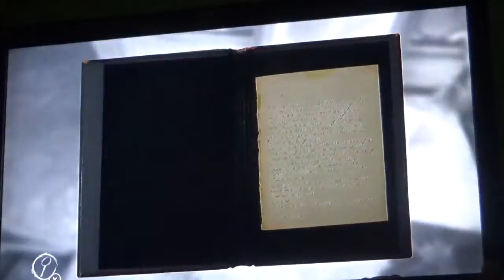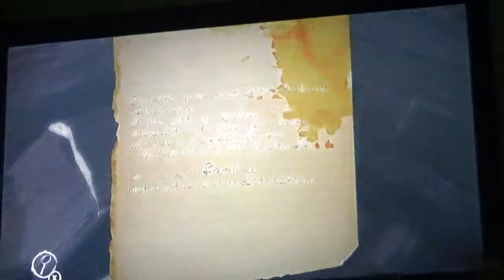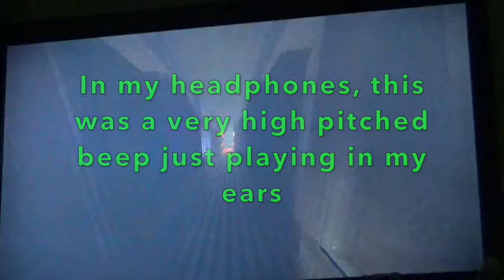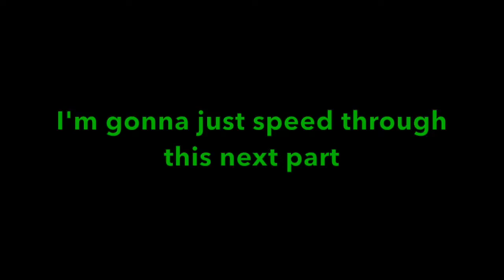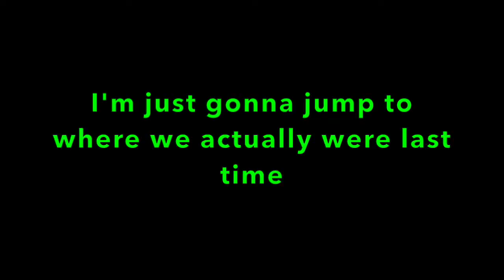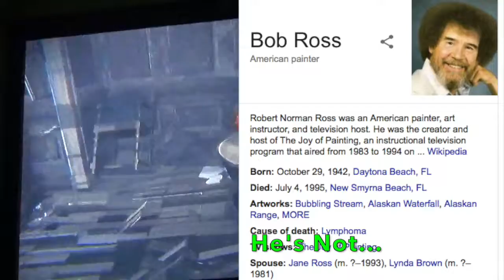The worst jumpscare in the game! |Layers of Fear Ep 4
Hey, its been a while since i've posted one of these, but this won't be the only game series I'll bring back.